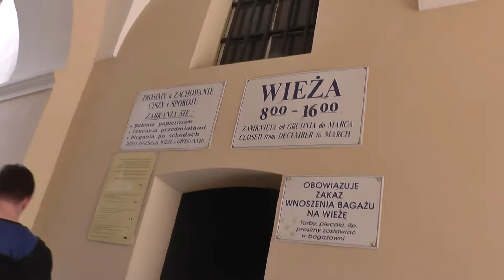Paulite Monastery of Jasna Góra in Częstochowa.The knights hall.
It is the holiest place of Poland and one of the world’s most important destinations for pilgrims.